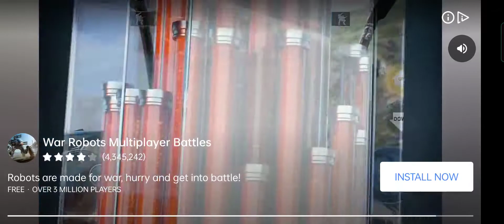War Robots Multiplayer Battles 🔥🤣💥ads from please see below 🥳💥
Ads from Art of war-3 Global Conflict Strategy game 🥳💥🤣